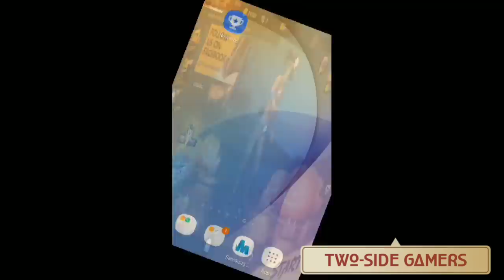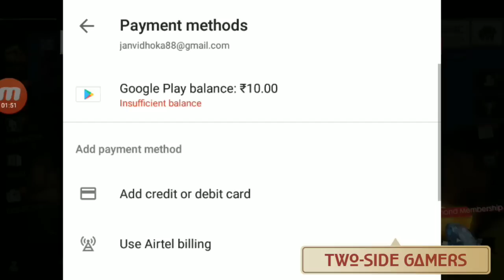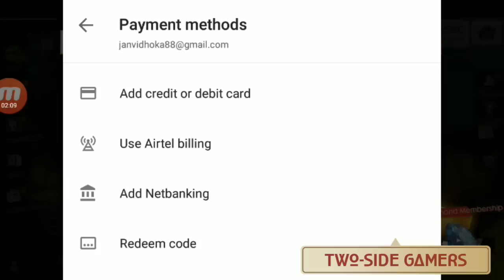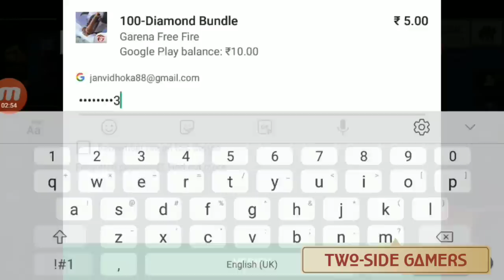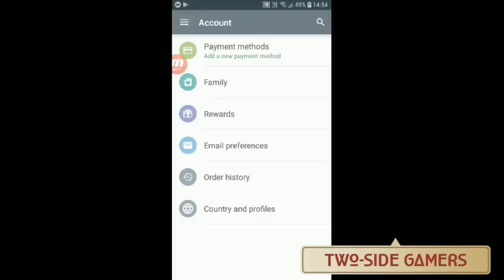FREE DIAMONDS IN FREE FIRE 100% WORKING/ EP|10